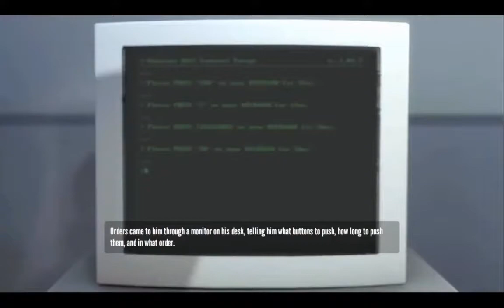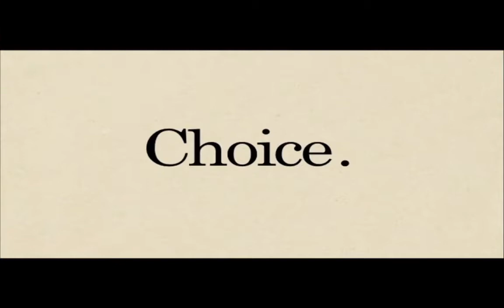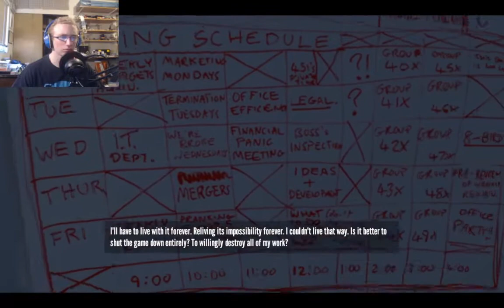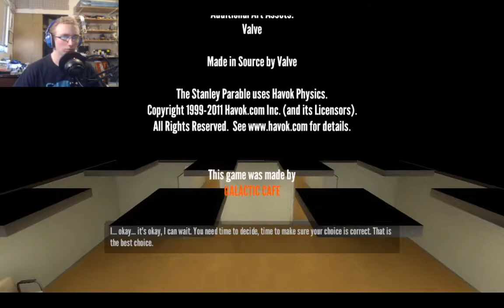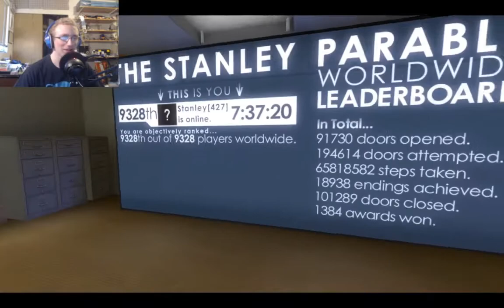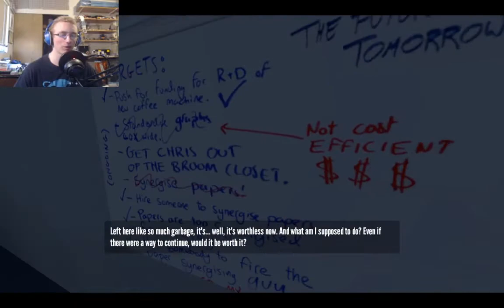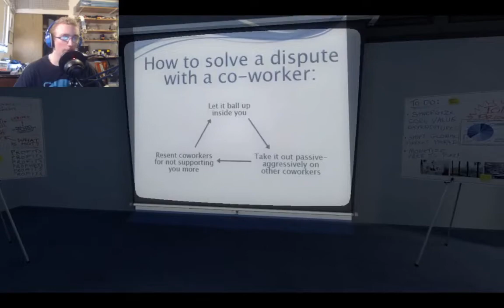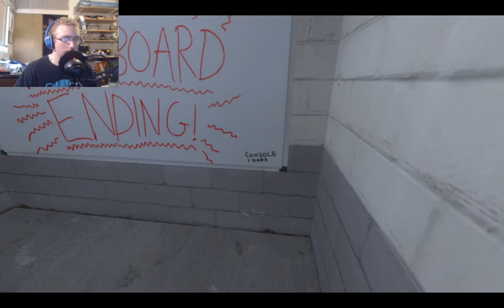Standing on the wrong side of the fence | The Stanley Parable Part 2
In this episode we find out that I don't exist and you need to find an excuse to not talk to me. Don't worry, there's a training video with an exercise portion if you're worried about not being able to find an excuse or figuring out if I'm real or not.

A Totally Random Discord server that definitely doesn't have anything to do with this channel